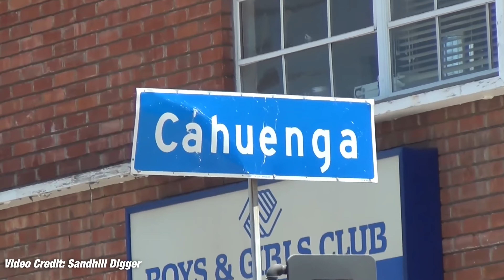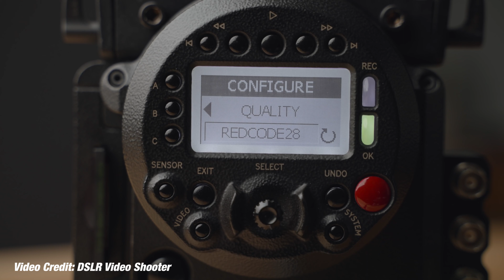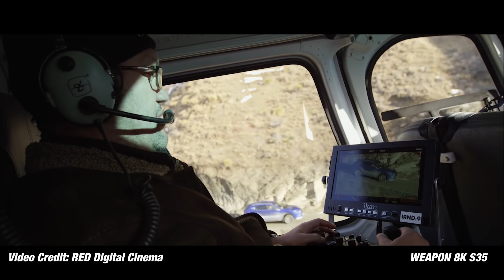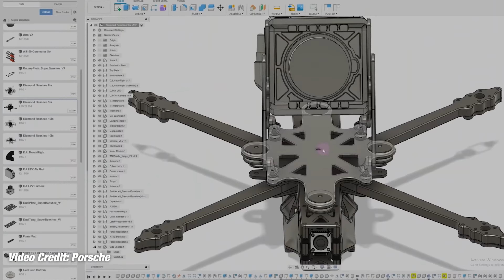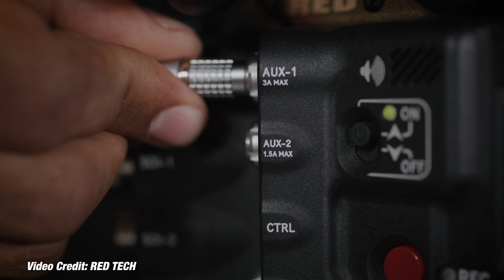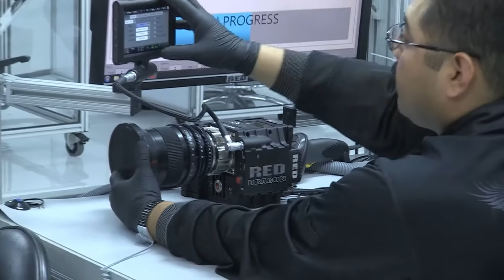Red Digital Cinema Camera Hikayesi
00:13 RED Digital Cinema nerede kurulmuştur?
00:45  RED Digital Cinema  kim tarafından kuruldu?
01:55 RED ONE ne zaman duyuruldu?
02:15 RED ONE ile ilk denemeler ne zaman yapıldı ?
02:53 RED Studios Hollywood
04:12 RED ile çekilen ilk yapımlar
04:33 DSMC
05:16 DSMC 2
06:28 DSMC 3
07:10 V-Raptor
08:52 RED PRO PRIME LENSES
09:15 RED Hydrogen ONE telefon
09:36 RED Cine-X
09:42 RED RAY Player

Discord'dan benimle bire bir konuşup soru sormak için aşağıdaki kanala katılın;

Diğer hikayeler;